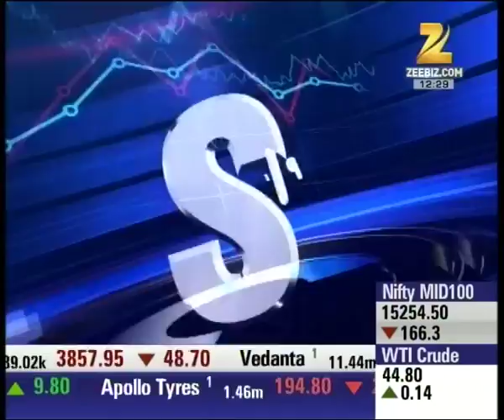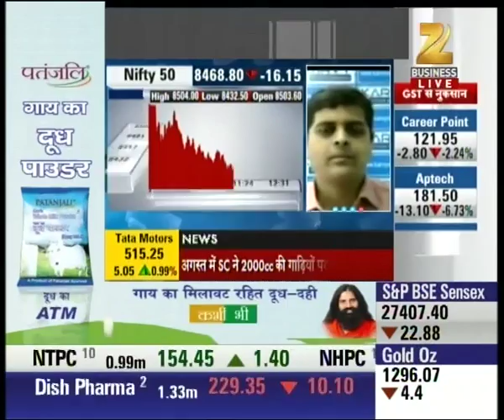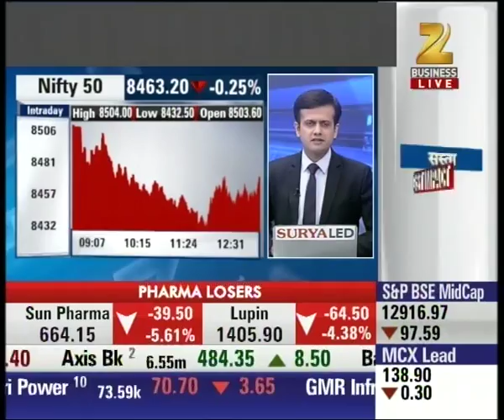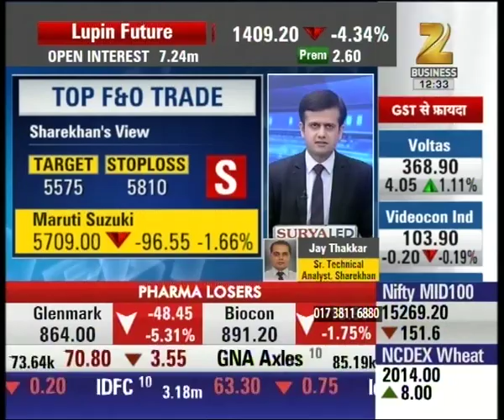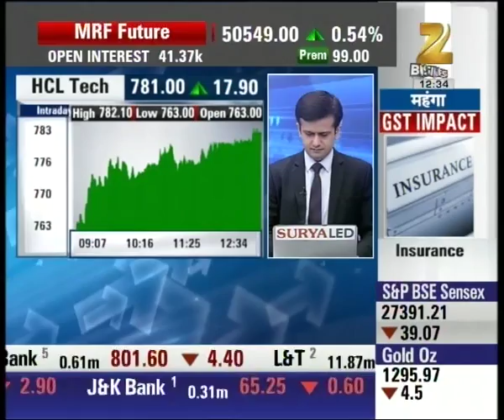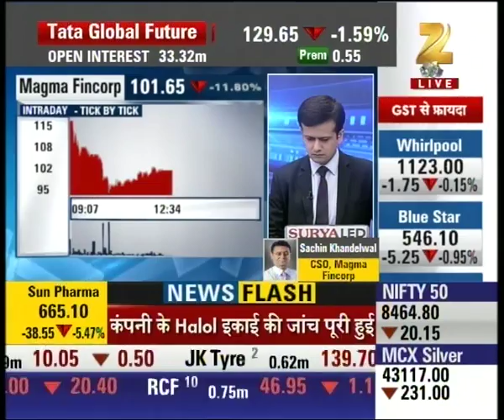Superfast Future | Indian Market trying to stabilize, Nifty at 8464 with 20 points dip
Indian Market trying to stabilize, Nifty at 8464 with 20 points dip. Watch complete news story of Superfast Future and stay updated with the latest trends and statistics in the stock market, commodity market and share market!